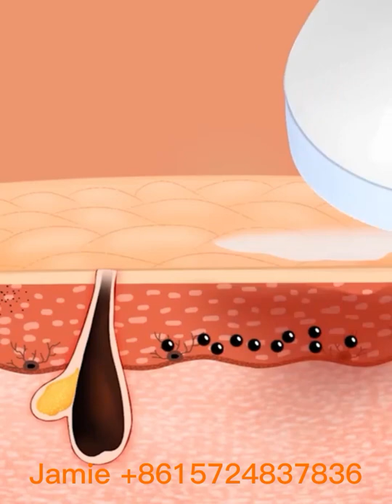311nm LED UV lamp 4003b1b2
LED UVB phototherapy KN-4003B1/B2 is LED UVB light with high power, and has significant effect for Psoriasis,vitiligo pityriasisrosea and eczema etc treatment. It has LCD screen and timer function. Very suitable for treating face, corner of eye, etc at home.
Jamie
Mob/ WhatsApp/ WeChat: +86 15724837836